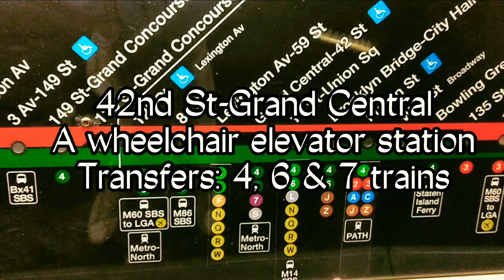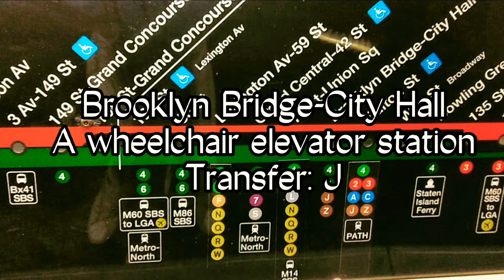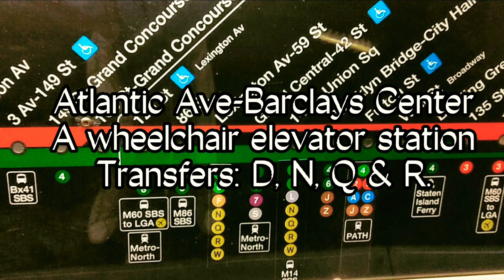Special arrival announcement on the downtown 5 train to Brooklyn (late nights)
Due to signal maintenance on the 2 & 3 lines, no trains to/from Brooklyn.